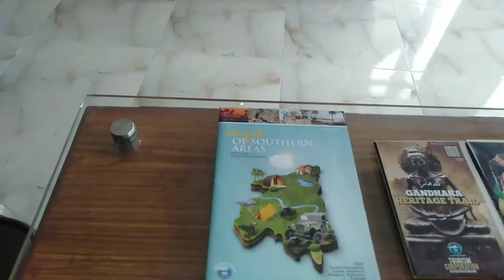Vguide tours & treks office